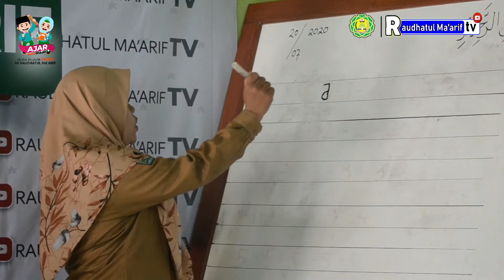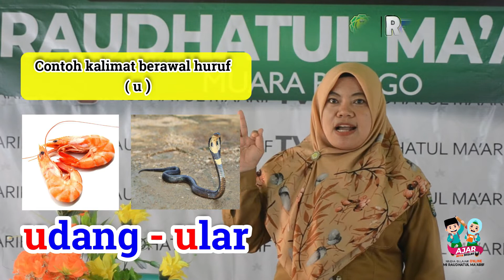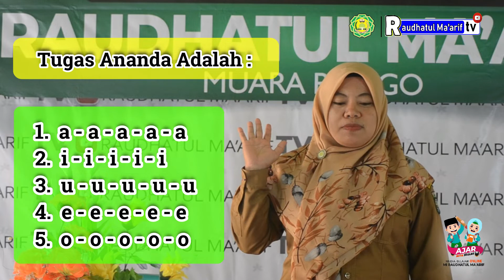Belajar Membaca & Menulis [Mengenal Huruf vokal] Untuk Siswa/i Kelas 1 Oleh Lailati Fitri, S.Pd.I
Belajar Membaca & Menulis [Mengenal Huruf vokal] Untuk Siswa/i Kelas 1 Oleh Lailati Fitri, S.Pd

[Program A-jar : Asyikk Belajar - Media Belajar Online]
MI Raudhatul Ma'arif Muara Bungo
Alamat : Jln. H. Yakub Mukti Lr. Rajawali  Kel. Batang Bungo  Kec. Pasar Muara Bungo Kab. Bungo  Prov. Jambi

Terima Kasih